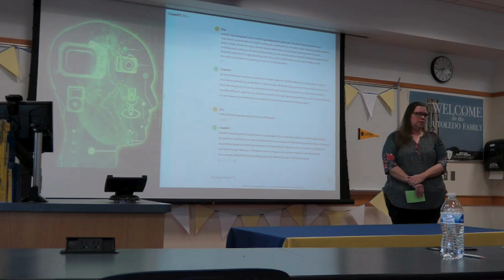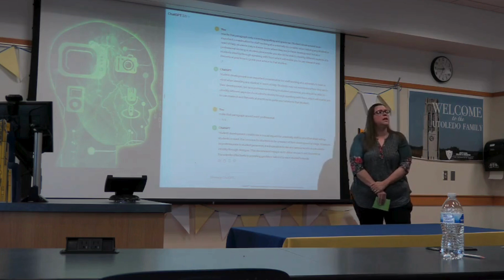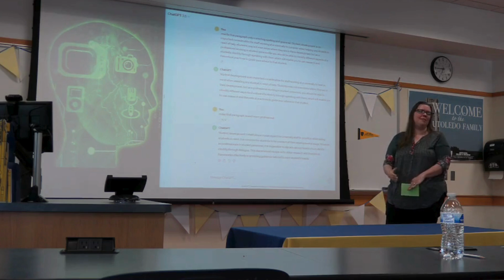3M Research Competition 1st Place - Carolani Green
3M/5M Research Competition - The Herb Innovation Center (University of Toledo)

On April 19th, 2024, Carolani Green, a doctoral student of Higher Education, represented on Incorporating AI into High School Writing Curriculums.